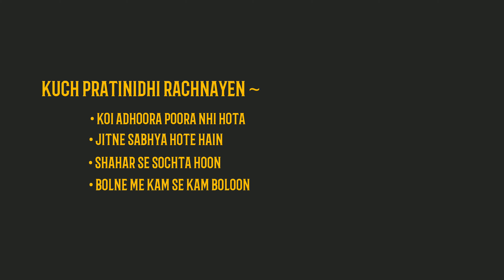Hatasha Se Ek Vyakti Baith Gya Tha | Hindi Kavita | Vinod Kumar Shukla | Kumar Mangalam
विनोद कुमार शुक्ल

विनोद कुमार शुक्ल हिंदी के प्रसिद्ध कवि और उपन्यासकार हैं ! 1 जनवरी 1937 को भारत के एक राज्य छत्तीसगढ़ के राजनंदगांव में जन्मे शुक्ल ने प्राध्यापन को रोज़गार के रूप में चुनकर पूरा ध्यान साहित्य सृजन में लगाया ! उनकी एकदम भिन्न साहित्यिक शैली ने परिपाटी को तोड़ते हुए ताज़ा झोकें की तरह पाठकों को प्रभावित किया, जिसको 'जादुई-यथार्थ' के आसपास की शैली के रूप में महसूस किया जा सकता है ! उनका पहला कविता संग्रह 1971 में 'लगभग जय हिन्द' नाम से प्रकाशित हुआ ! 1979 में 'नौकर की कमीज़' नाम से उनका उपन्यास आया जिस पर फ़िल्मकार मणिकौल ने इसी से नाम से फिल्म भी बनाई ! कई सम्मानों से सम्मानित विनोद कुमार शुक्ल को उपन्यास 'दीवार में एक खिड़की रहती थी' के लिए वर्ष 1999 का 'साहित्य अकादमी' पुरस्कार प्राप्त हो चुका है। विनोद कुमार शुक्ल हिंदी कविता के वृहत्तर परिदृश्य में अपनी विशिष्ट भाषिक बनावट और संवेदनात्मक गहराई के लिए जाने जाते हैं। उन्होंने समकालीन हिंदी कविता को अपने मौलिक कृतित्व से सम्पन्नतर बनाया है और इसके लिए वे पूरे भारतीय काव्य परिदृश्य में अलग से पहचाने जाते हैं।

वे कवि होने के साथ-साथ शीर्षस्थ कथाकार भी हैं। उनके उपन्यासों ने हिंदी में पहली बार एक मौलिक भारतीय उपन्यास की संभावना को राह दी है। उन्होंने एक साथ लोकआख्यान और आधुनिक मनुष्य की अस्तित्वमूलक जटिल आकांक्षाओं की अभिव्यक्ति को समाविष्ट कर एक नये कथा-ढांचे का आविष्कार किया है। अपने उपन्यासों के माध्यम से उन्होंने हमारे दैनंदिन जीवन की कथा-समृद्धि को अद्भुत कौशल के साथ उभारा है। मध्यवर्गीय जीवन की बहुविध बारीकियों को समाये उनके विलक्षण चरित्रों का भारतीय कथा-सृष्टि में समृद्धिकारी योगदान है। वे अपनी पीढ़ी के ऐसे अकेले लेखक हैं, जिनके लेखन ने एक नयी तरह की आलोचना दृष्टि को आविष्कृत करने की प्रेरणा दी है। आज वे सर्वाधिक चर्चित लेखक हैं। अपनी विशिष्ट भाषिक बनावट, संवेदनात्मक गहराई, उत्कृष्ट सृजनशीलता से श्री शुक्ल ने भारतीय वैश्विक साहित्य को अद्वितीय रूप से समृद्ध किया है।

कविता संग्रह-

 ·      ' लगभग जयहिंद ' वर्ष 1971.

·      ' वह आदमी चला गया नया गरम कोट पहिनकर विचार की तरह' वर्ष 1981.

·      ' सब कुछ होना बचा रहेगा ' वर्ष 1992.

·      ' अतिरिक्त नहीं ' वर्ष 2000.

·      ' कविता से लंबी कविता ' वर्ष 2001.

·      ' आकाश धरती को खटखटाता है ' वर्ष 2006.

·      ' पचास कविताएँ' वर्ष 2011

·      ' कभी के बाद अभी ' वर्ष 2012.

·      ' कवि ने कहा ' -चुनी हुई कविताएँ वर्ष 2012.

·      ' प्रतिनिधि कविताएँ ' वर्ष 2013.

कहानी संग्रह-

·      ' पेड़ पर कमरा ' वर्ष 1988.

·      ' महाविद्यालय ' वर्ष 1996.

प्रमुख सम्मान :

·      ' गजानन माधव मुक्तिबोध फेलोशिप ' (म.प्र. शासन)

·      ' रज़ा पुरस्कार ' (मध्यप्रदेश कला परिषद)

·      ' शिखर सम्मान ' (म.प्र. शासन)

·      ' राष्ट्रीय मैथिलीशरण गुप्त सम्मान ' (म.प्र. शासन)

·      ' दयावती मोदी कवि शेखर सम्मान' (मोदी फाउंडेशन)

·      ' साहित्य अकादमी पुरस्कार', (भारत सरकार)

·      ' हिन्दी गौरव सम्मान' (उत्तर प्रदेश हिन्दी संस्थान, उ.प्र. शासन)

हताशा से एक व्यक्ति बैठ गया था
व्यक्ति को मैं नहीं जानता था
हताशा को जानता था

इसलिए मैं उस व्यक्ति के पास गया

मैंने हाथ बढ़ाया
मेरा हाथ पकड़कर वह खड़ा हुआ

मुझे वह नहीं जानता था
मेरे हाथ बढ़ाने को जानता था

हम दोनों साथ चले
दोनों एक दूसरे को नहीं जानते थे
साथ चलने को जानते थे

• Voice-over & Created by - Kumar Mangalam